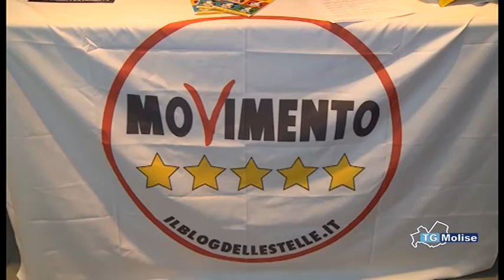Politiche, il Movimento 5 Stelle presenta un’iniziativa per la scuola